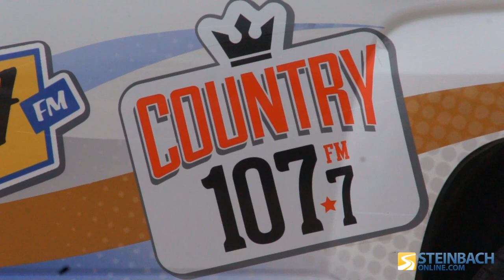Country 107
It was a rather chilly start to the day for Steinbach Mayor Chris Goertzen, Steinbach MLA Kelvin Goertzen, Riley Kosmolak from the Steinbach Pistons, Joel Hartung from The Lumberzone, and Country 107's Dave Anthony.  Well done!